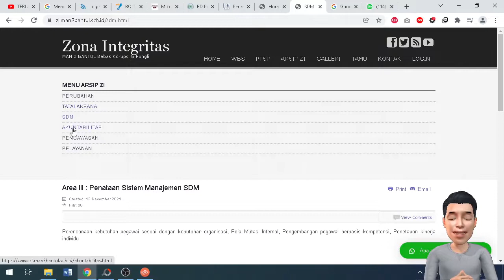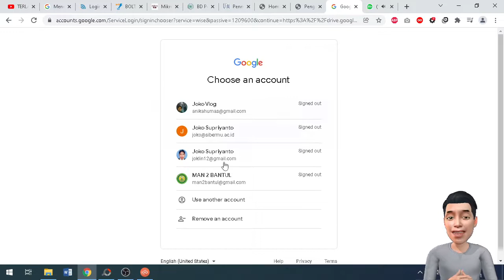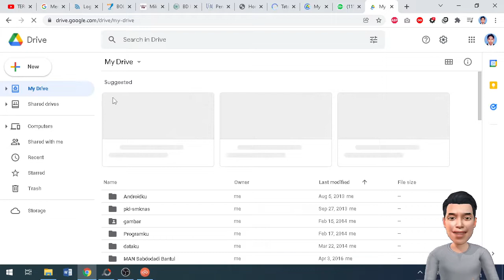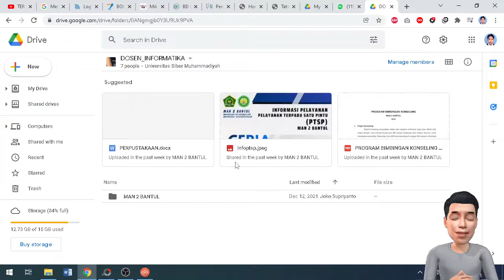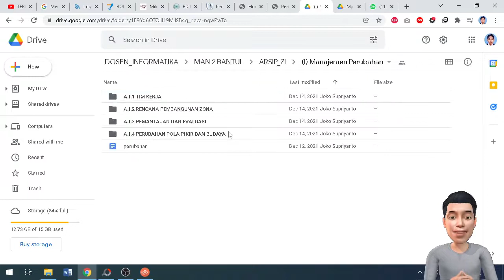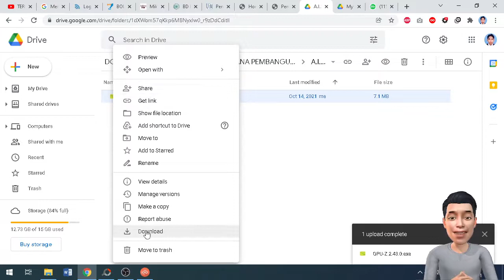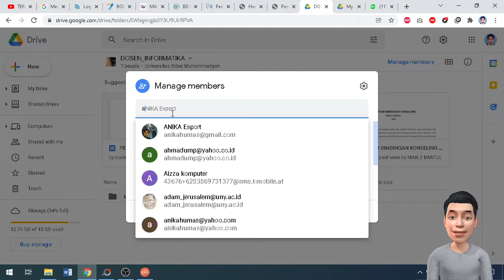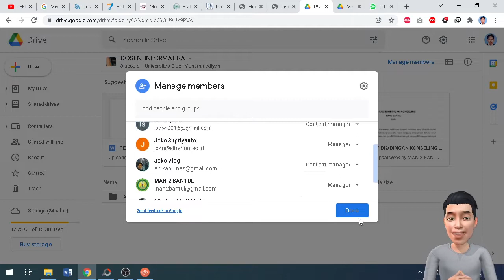Cara upload berkas dan menambah akun akses folder di zona Integritas MAN 2 BANTUL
00:00 Cara Upload dokumen ZI
06:50 Cara menambah akun Upload pengakses folder ZI